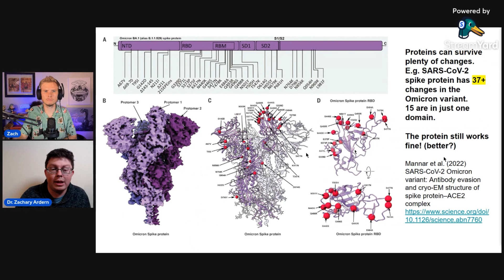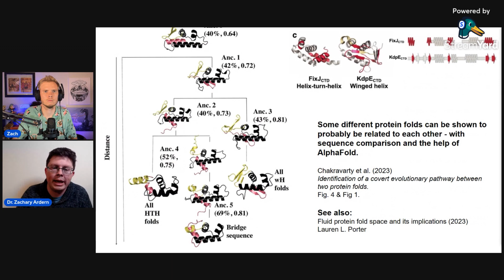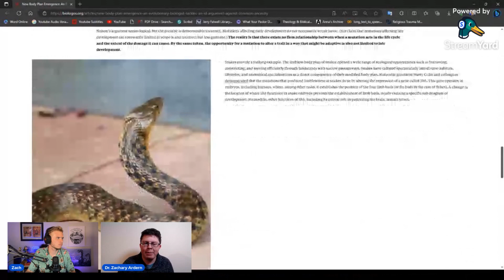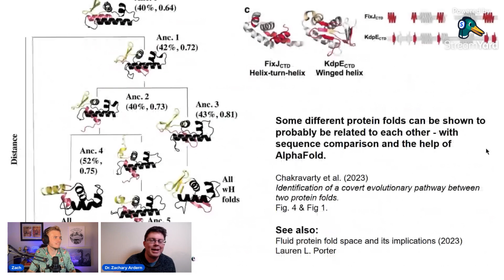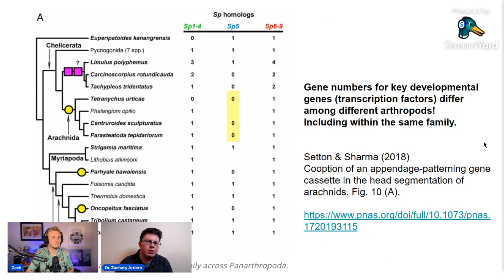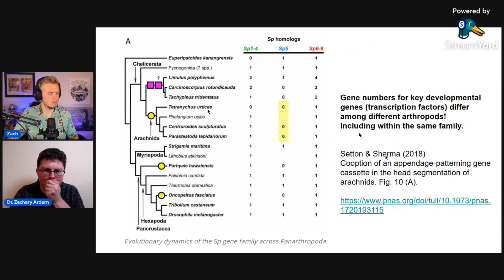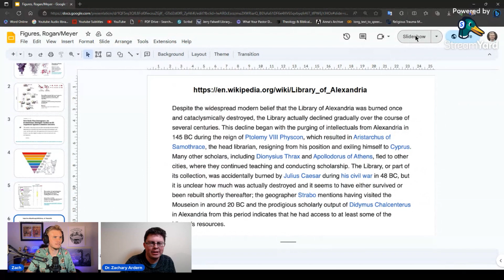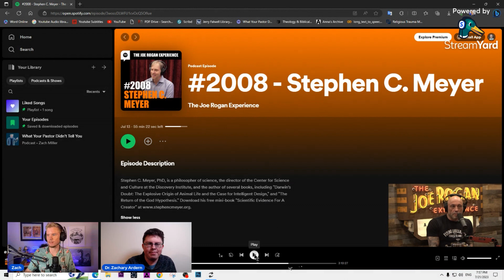Philosopher Steven Meyer Says Darwinism is DEAD on Joe Rogan Podcast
Dr. Zachary Ardern and I discuss the evidence against Darwinism and Neo-Darwinism

0:00 Intro